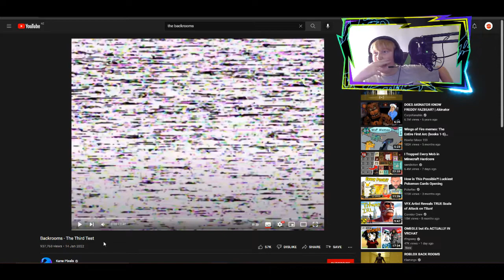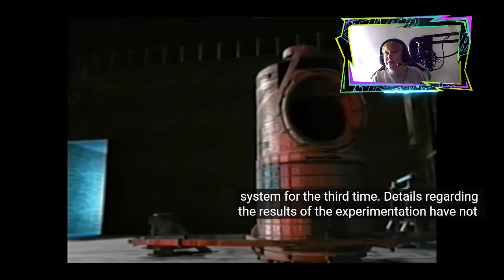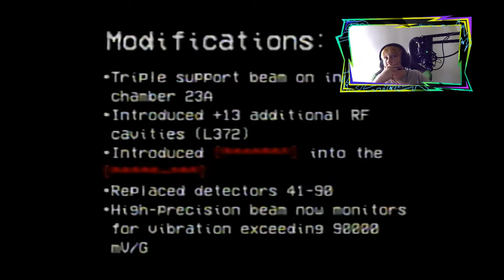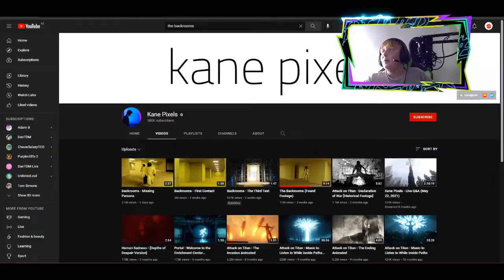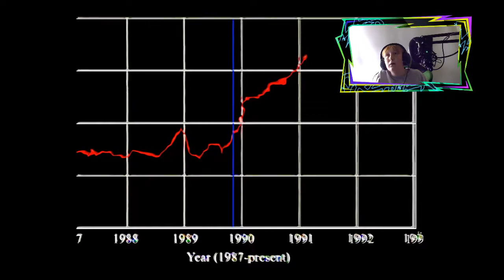The Next 3 Parts Of The BACKROOMS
Q: Can Immersive Wolf be my editor?
A: No he is currently only editing for me and will not accept any friend requests!